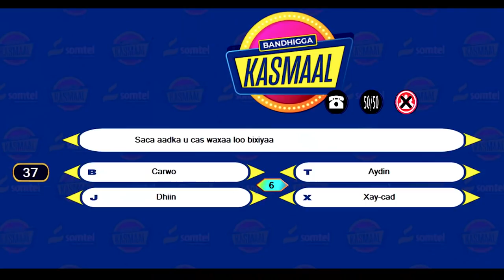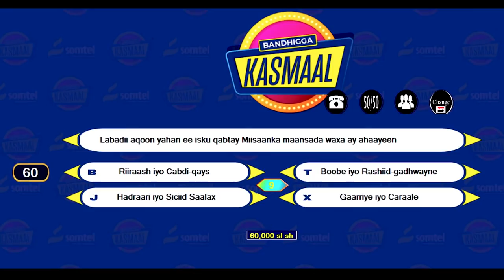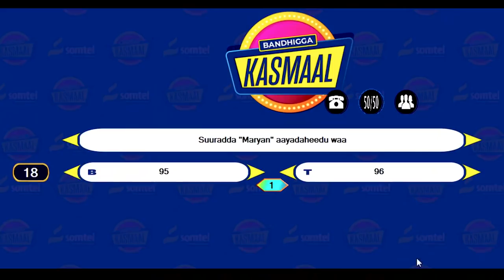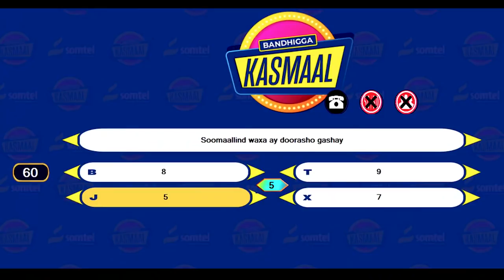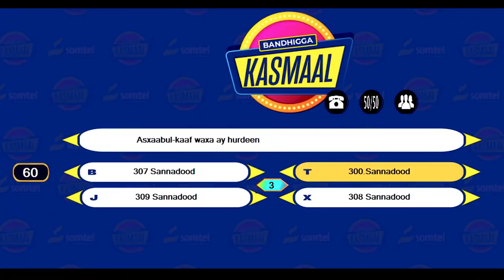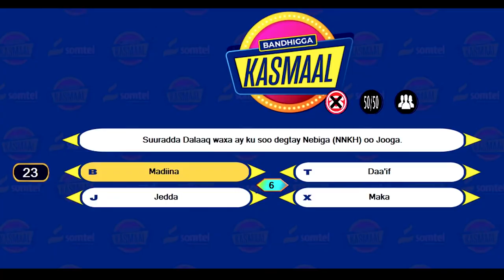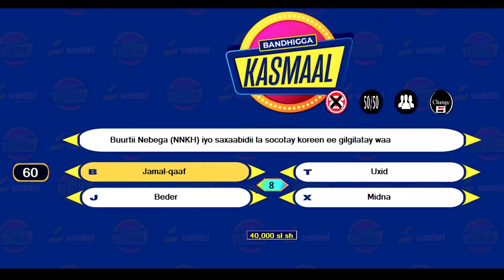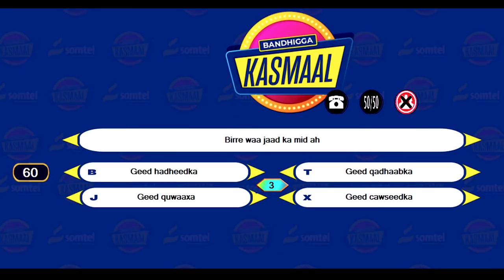BARNAAMIJKA KASMAAL DAY 20 - XIISO GAAR AH